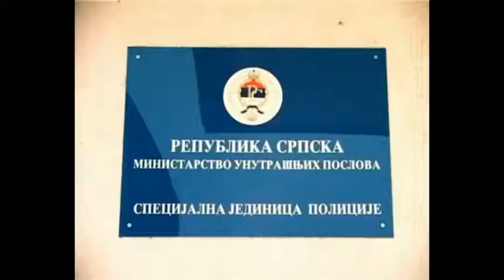SJP srpska policija